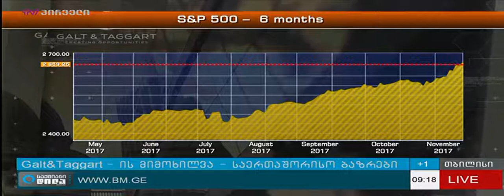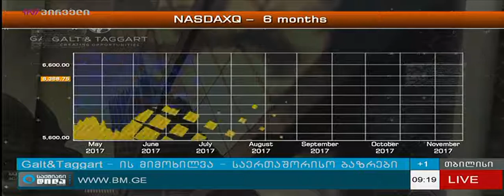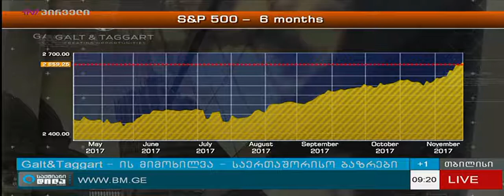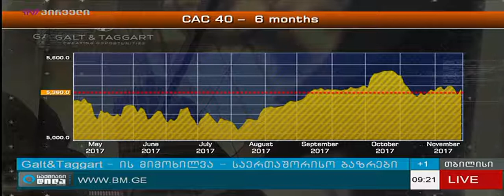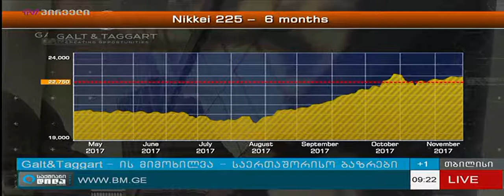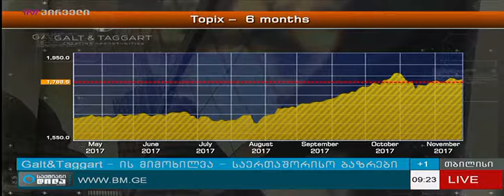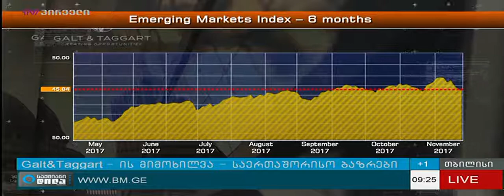გლობალური საფონდო ინდექსების და კაპიტალის ბაზრების ანალიზი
სტუმარი: Galt & Taggart-ის საბროკერო მიმართულების ხელმძღვანელი გოგა მელიქიძე